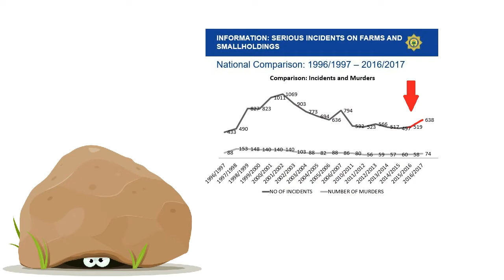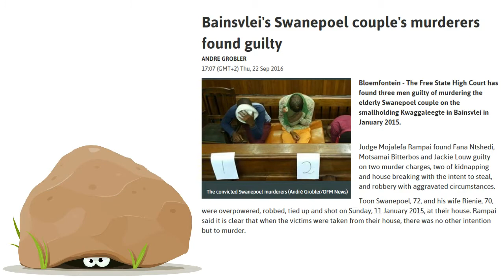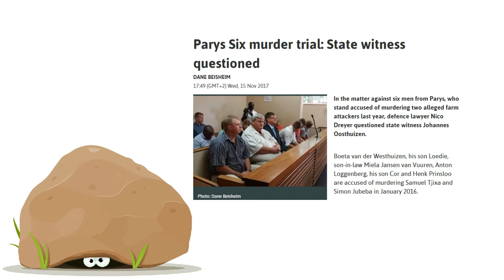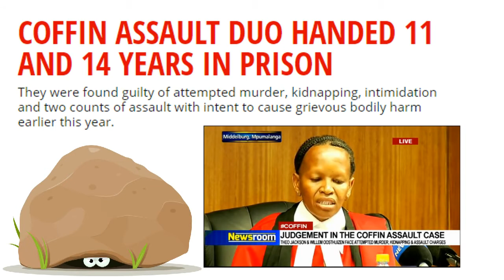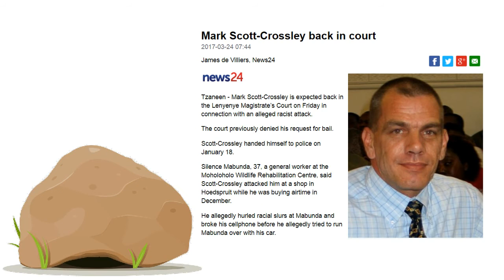Farm Attack Convictions - South Africa